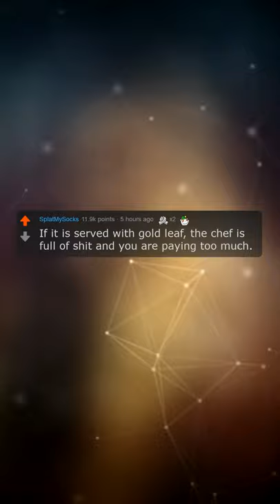What Is A Food Opinion That You Stand By? | Reddit